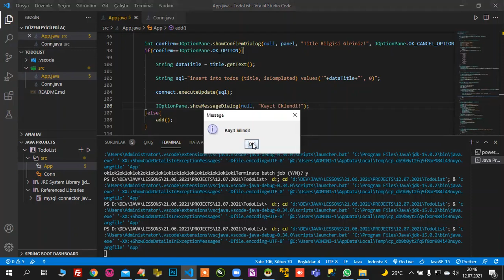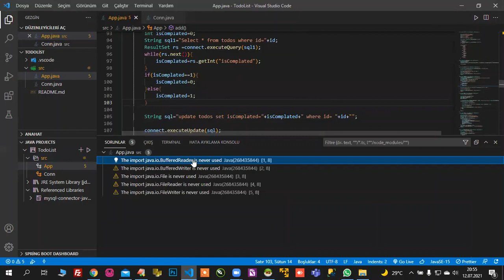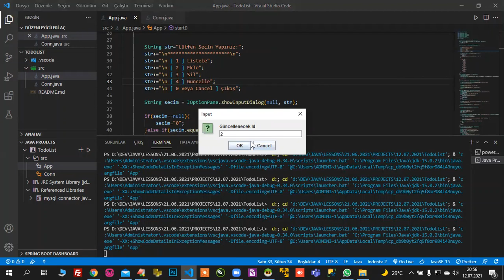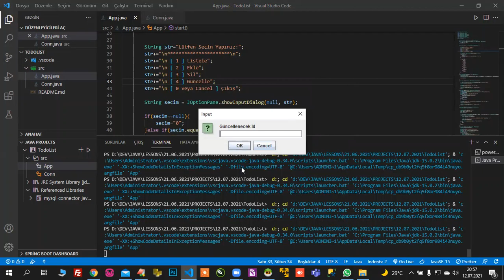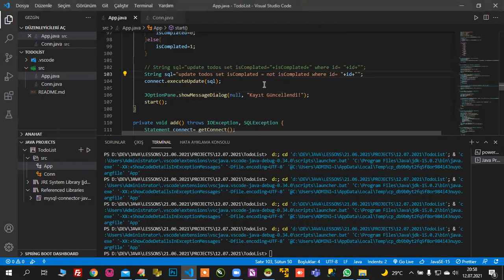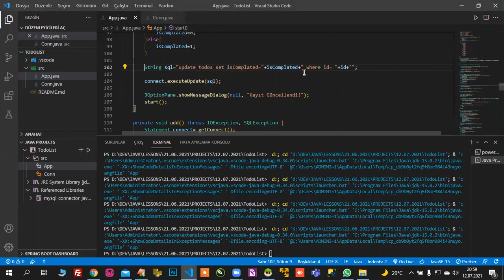#26 - Java Programlama: TodoList - MySQL Uygulaması -2